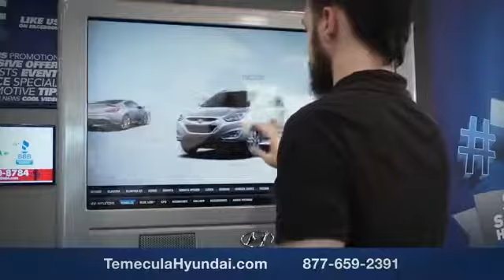2017 Hyundai Accent TEMECULA MURRIETA MENIFEE HEMET CORONA ESCONDIDO 171447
2017 Hyundai Accent VALUE EDITION SEDAN AUTO

Temecula Hyundai
27430 Ynez Rd.